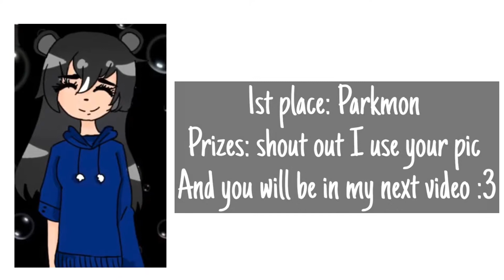Contest winners uwu